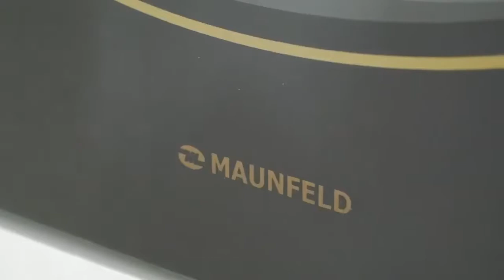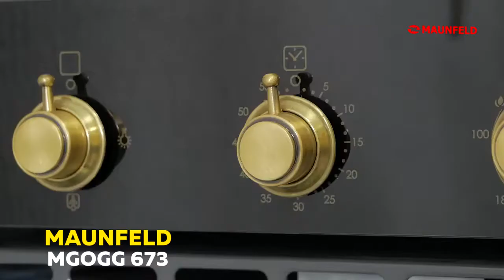Газовый духовой шкаф MAUNFELD MGOGG